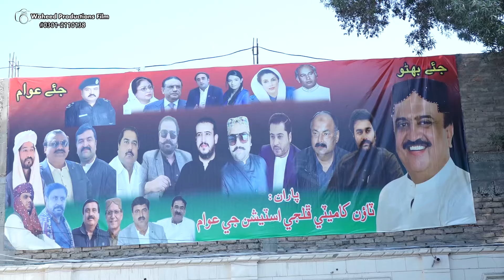Sardar rafique ahmed||new ppp song||asghar khoso election2024#jeaybhutto